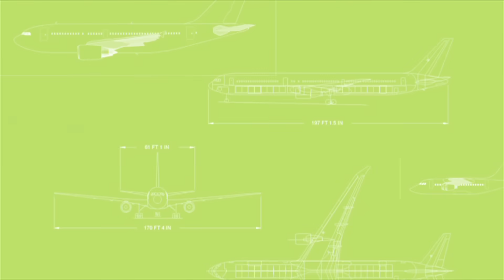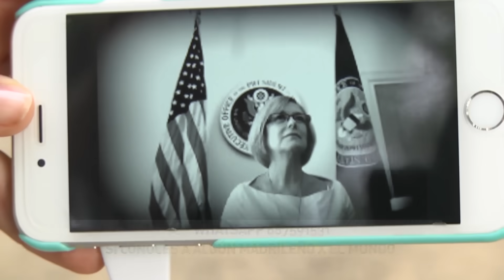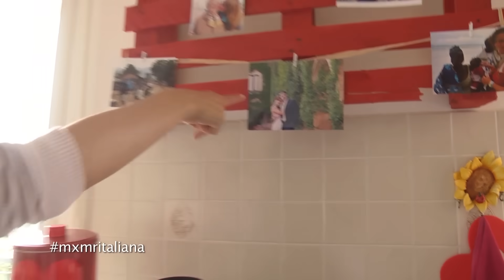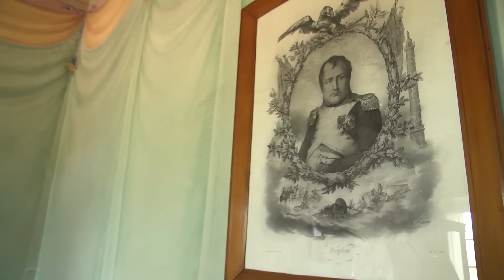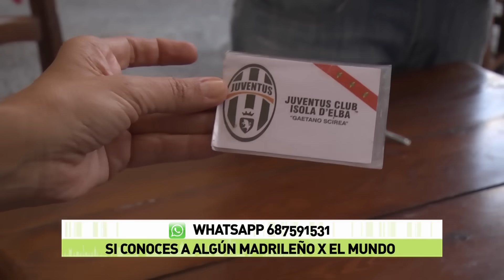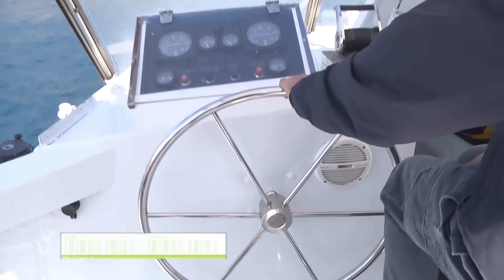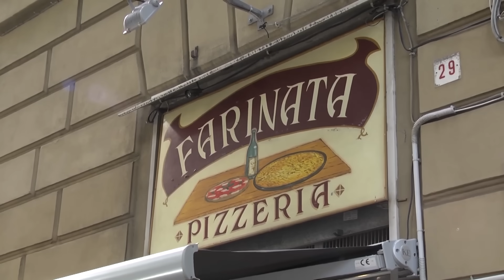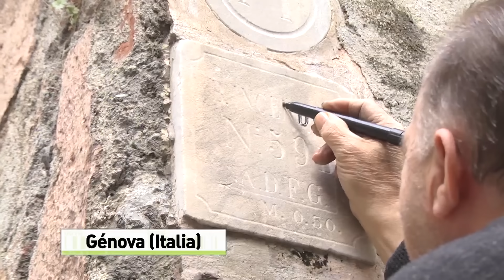Madrileños por el mundo: Riviera italiana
La conocida como 'Riviera italiana' quizá no sea la región costera más conocida del parís, pero alberga numerosas localidades y joyas naturales por descubrir: Cinque Terre, Livorno, Lucca, Pisa, Portofino, Génova o la famosa Isla de Elba, lugar de destierro de Napoleón.